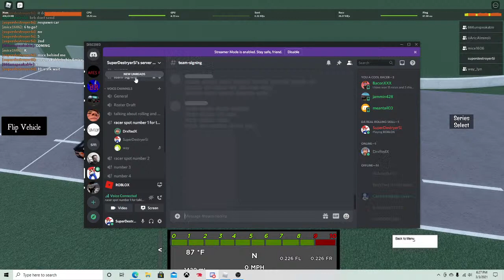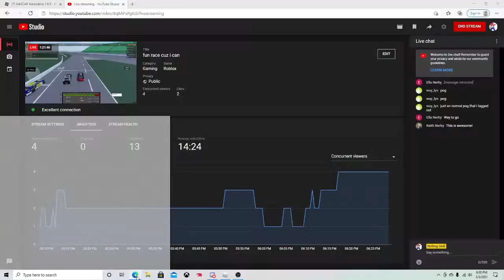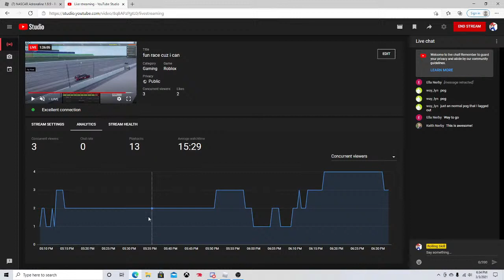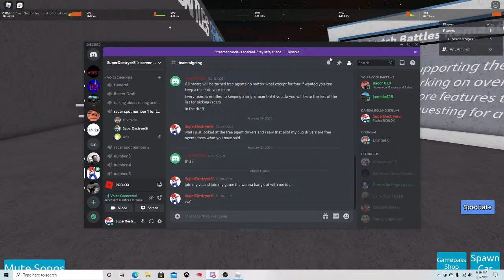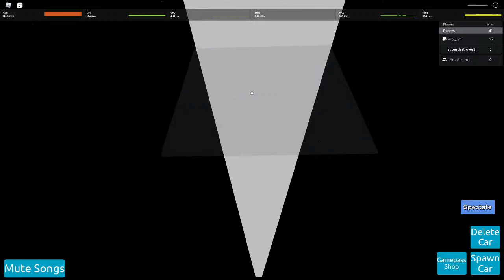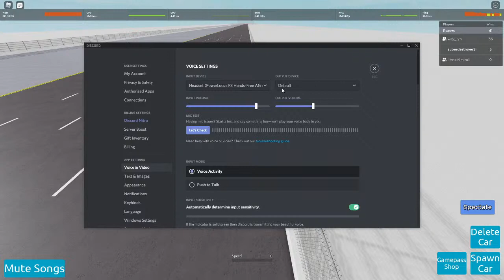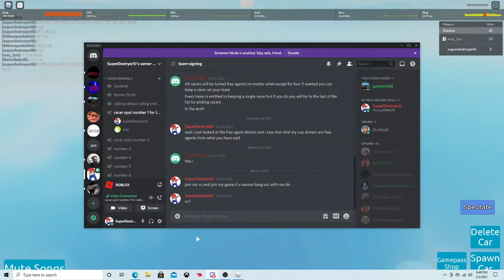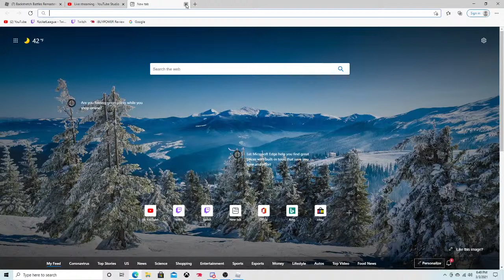fun race and bbr